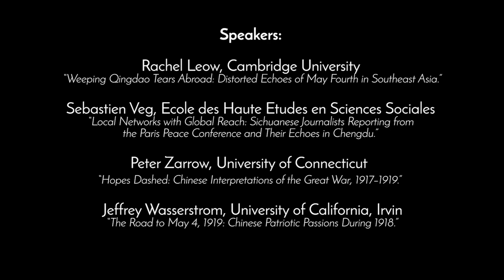Panel 1.2: Versailles in China, May Fourth in the World: Intellectuals, Protests, and Networks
The Paris Centennial Conference Presentations:

Topic:
"Versailles in China, May Fourth in the World: Intellectuals, Protests, and Networks"

Speakers:
Rachel Leow (Cambridge University) “Weeping Qingdao Tears Abroad: Distorted Echoes of May Fourth in Southeast Asia.”

Sebastien Veg, Ecole des Haute Etudes en Sciences Sociales (EHESS) “Local Networks with Global Reach: Sichuanese Journalists Reporting from the Paris Peace Conference and Their Echoes in Chengdu.”

Peter Zarrow (University of Connecticut) “Hopes Dashed: Chinese Interpretations of the Great War, 1917–1919.”

Jeffrey Wasserstrom (UC Irvine) “The Road to May 4, 1919: Chinese Patriotic Passions During 1918.”

Moderator:
Albert Wu (The American University of Paris)

The Paris Centennial Conference, from May 23-26, 2019 in Paris, France is the first of a pair of conferences co-organized by The American University of Paris' Center for Critical Democracy Studies and the Belfer Center at Harvard Kennedy School.  The three day conference brought together leading and emerging academics in the field of First World War studies with diplomats and public policy experts to discuss the continued importance of the Treaty of Versailles on modern international relations.

The treaty, signed on June 28, 1919, in the Hall of Mirrors at the Palace of Versailles, was the most important of the peace treaties that ended the First World War. Revisiting historic locations from the Paris peace talks, conference participants reflected on how decisions made in 1919 influenced events throughout the 21st century, drawing on new perspectives to highlight the treaty’s enduring legacy and its impact on the world order of today.

Chartered in Paris as a liberal arts college in 1962, The American University of Paris (AUP) is today an international university located at the meeting point of France, Europe and the world. The University provides a curriculum that combines liberal arts inquiry, preparation for professional life, and student-centered, active learning in small classrooms of students from over 100 nationalities. Our global faculty teach 28 undergraduate majors and four core fields of graduate study, all taught in English.